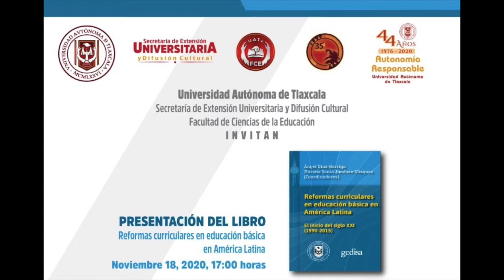Reformas curriculares en educación básica en América Latina. El inicio del siglo XXI (1990-2015)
Presentación de libro “Reformas curriculares en educación básica en América Latina. El inicio del siglo XXI (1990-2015)" que se llevó a cabo el miércoles 18 de noviembre a las 17.00 horas, en el ciclo de actividades del 44 aniversario de la Universidad Autónoma de Tlaxcala, que organizó la Secretaría de Extensión Universitaria y Difusión Cultural, y la Facultad de Ciencias de la Educación.

Coordinadores: Ángel Díaz Barriga (00:05) y Mariela Sonia Jiménez Vásquez (51:39)
Comentaristas: Daniel Feldman (07:01), María Teresa Esteban (20:03) y Sebastián Donoso Díaz (33:15)